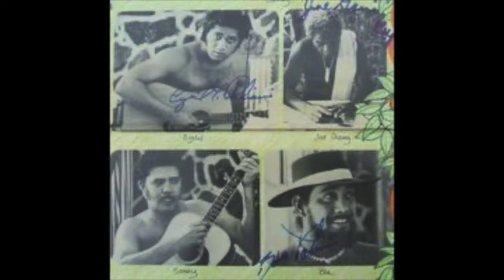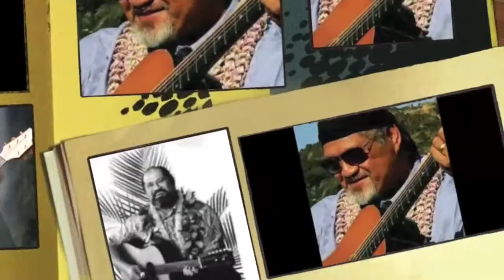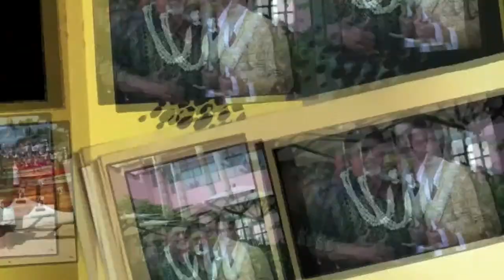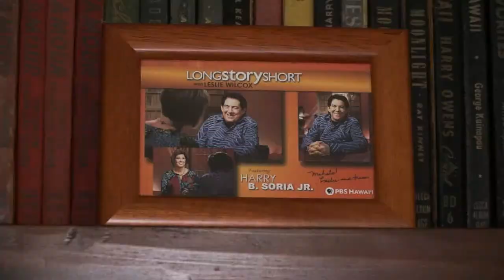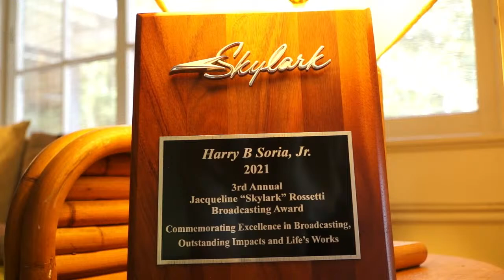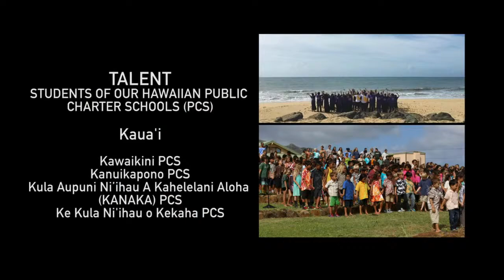Cyril Pahinui Tribute All Star Tribute LIVE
Aloha Lā Hānau e Uncle Cyril! The Cyril Pahinui All-Star Tribute Concert is now LIVE worldwide!

Let us know where youʻre joining from in the comments below, and please share this post with your ʻohana & friends!

We come together to honor the legendary Cyril Pahinui and his ʻohana, who inspired and birthed this amazing tradition of Kanikapila. Today's epic lineup includes living legends, as well as the next generation of heavy hitters in Hawaiian music, tagged below.

Far from the demands of the Waikīkī stages, the humble town of Waimānalo has long been a gathering place for the best of Hawaiian music. It was here that Cyril’s dad, Gabby “Pops” Pahinui held his famous backyard kanikapila jam sessions. The impromptu and informal gatherings seamlessly blended an array of genres with traditional Hawaiian melodies to develop the distinctive style that continues

If you love Hawaiian music, donʻt pass up on this chance to join us in the backyard - Letʻs Play Music, Live From Waimānalo!

Oʻahu: @Phillip Pahinui, PatMcGuire, @Kawika Kahiapo, @Pōmaika'i Keawe Lyman, @Mālie Lyman, @John Keawe, @Genoa Keawe Foundation, @Kamuela Kimokeo & Kaihi Kimokeo, @Kapono Lopes, JerrySantos of Olomana, @Jeff Peterson, @Makana Music, GregSardinha, JeffAuHoy, @Adam Asing, GeorgeKuo, KawaikapuokalaniHewett, HoʻopiʻiʻOhanaSerenaders, MikeyBurk, & @Kata Maduli

Kona: @Sonny Lim, @Kunia Galdeira, @Sean Parks, @Danny Akaka Jr, DannyAlmonte, RamonCamarillo, @Ben Kaili, @JJ Ahuna, @Dwight Tokumoto, VictorChock, & @Christy Leinaʻala Lassiter